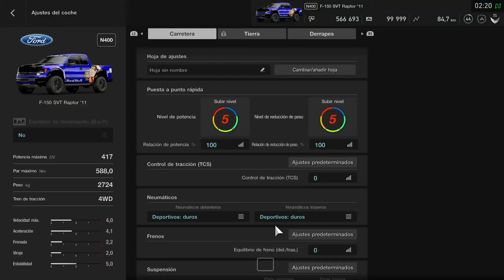Supervivencia F-150 Raptor | Gran turismo sport | Carrera Nº1